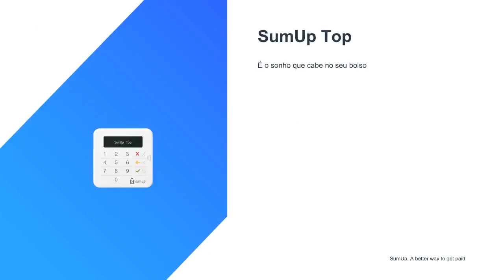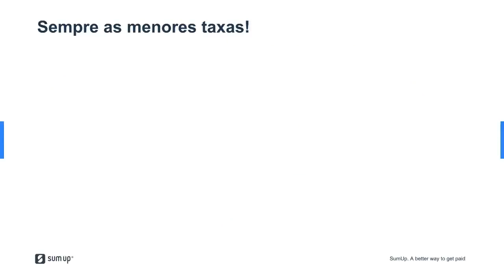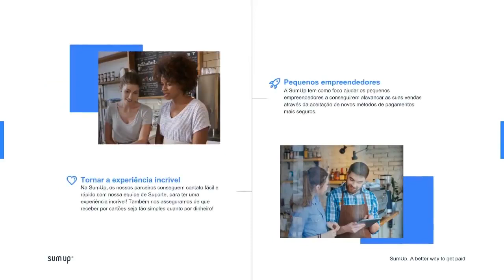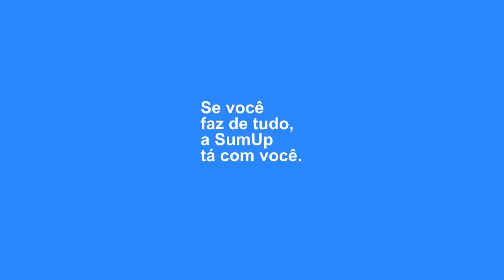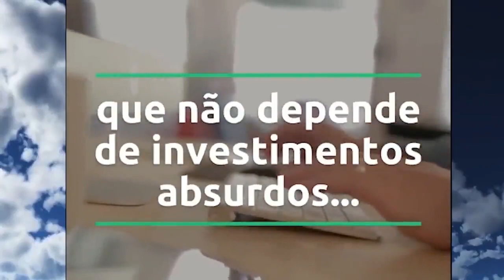🔴 SumUP - Produtos SumUp | Maquininhas Sumup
👉SumUP - Produtos SumUp | Maquininhas Sumup. *Seja CONSULTOR  REPRESENTANTE das Maquininhas SUMUP sem ALUGUEL :
👉 *Descubra Como Ter Mais Tempo Livre e Criar o negócio do século*

👉 Playlist SumUP - Como Ser Representante das Maquininhas SUMUP sem ALUGUEL:
Neste vídeo, você vai conhecer tudo sobre Sumup - Requisitos Para Fazer Parte Do Time De Consultores, para entender qual é a melhor opção para cada tipo de negócio!
👉 COMO SER UM REPRESENTANTE SUMUP:
➥ E onde pede o CÓDIGO de quem te indicou, insira:  MEFT2RPP
(As letras do código são todas MAIÚSCULAS)

➥ PARA SE TORNAR UM CONSULTOR SUMUP, basta seguir o passo a passo a baixo:*
*2* - Escolha uma opção *B*, (Foi indicado)
*3 - Clique em Continuar*
*4 - Insira seu nome completo.*
*5 - Insira seu melhor e-mail.*
*6 - Insira seu CPF.*
*7 - Insira seu telefone,* de preferência que tenha o WhatsApp.
*8 - Insira o nome da sua cidade* completo.
*9 - Escolha o estado* em que você reside.
*10 - Insira o código:* MEFT2RPP e logo abaixo insira novamente o código: MEFT2RPP
*11* - Para concluir o cadastro clique em *ok* e depois clique em *Enviar.*

Sumup - Requisitos Para Fazer Parte Do Time De Consultores